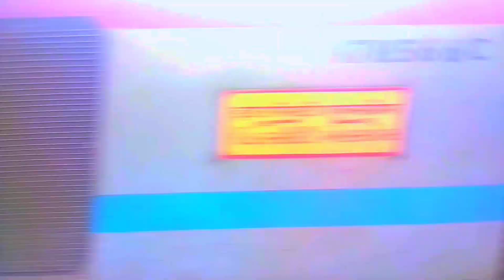Intercity Express ripping Sachin with WAP-5